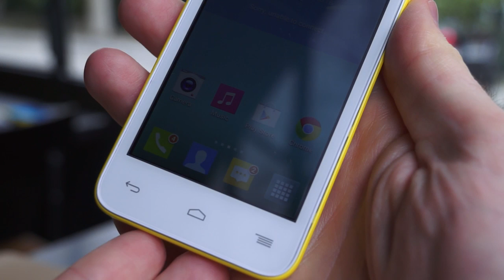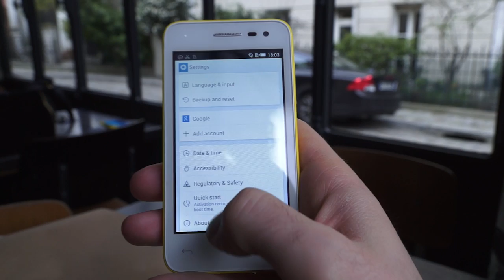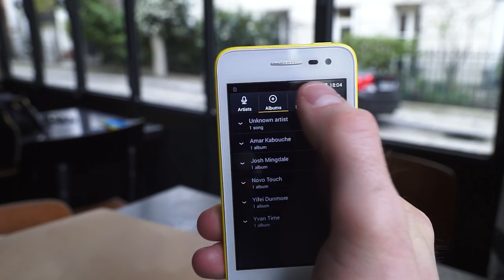Alcatel One Touch Pop S3, prise en main - par Test-Mobile.fr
Prise en main de l'Alcatel One Touch Pop S3, sous Android.